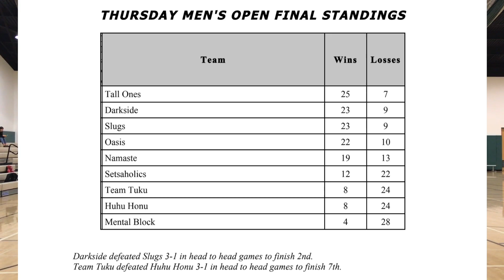Dark Side vs Tall Ones (Round 2) - IVL Men's Open 2018 (Volleyball League 8/2/18)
We need to win at least one volleyball set tonight in order to secure our first place standings in the IVL Men's Open.  We swept the Dark Side 2-0 last time, but now we are missing 4 of our guys!  Let's see if we can do this.